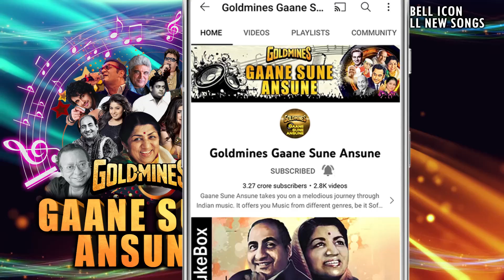Teer Aankhon Ke With Lyrics | गुनाहों का देवता | मुकेश | Jeetendra, Rajshree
Song:- Teer Aankhon Ke
Singer(s):- Mukesh
Movie:- Gunahon Ka Devta (1967)

Lyrics:-
Teer Aankhon Ka Jigar Ke, Paar Kar Do Yaar Tum
Jaan Le Lo Ya Ki Jaan Ko, Nisar Kar Do Yaar Tum
Jaan Le Lo Ya To Jaan Ko, Nisar Kar Do Yaar Tum
Hum Tumhare Dil Tumhara, Fir Tumhe Dar Kahe Ka
Sauq Se Teer  achi Nazar Ke, Vaar Kar Do Yaar Tum
Kab Talak Tadapa Karenge, Ham Wafa Ki Rah Me
Aaj Apne Pyar Ka, Ikarar Kar Do Yaar Tum
Apne Aanchal Me Chupa Lo, Is Gile Badnaam Ko
Jindagi Ke Raste, Guljaar Do Yaar Tum